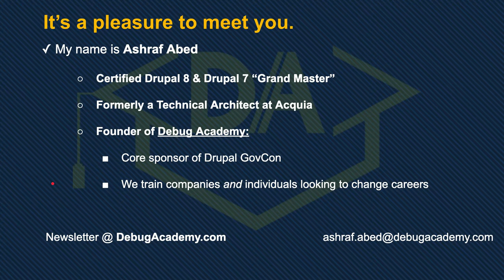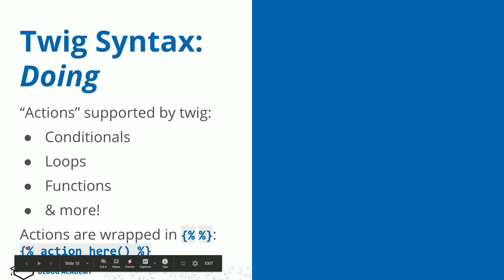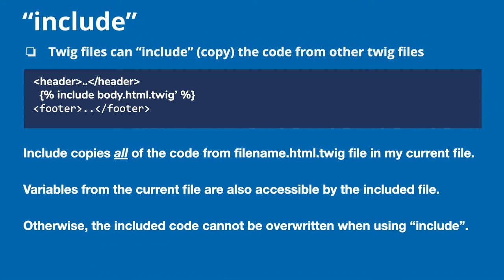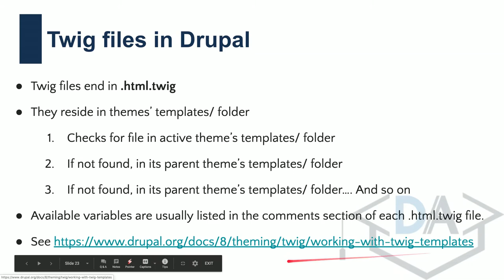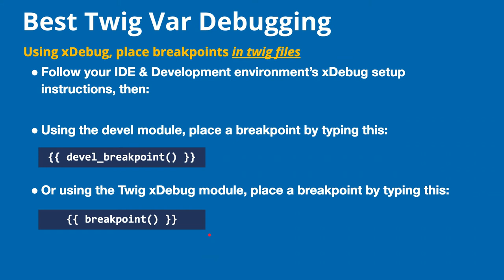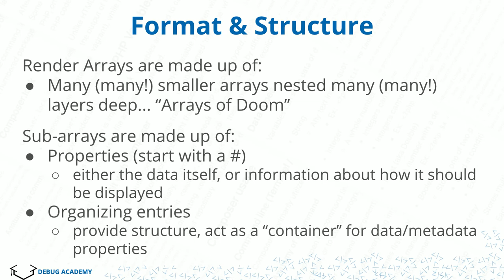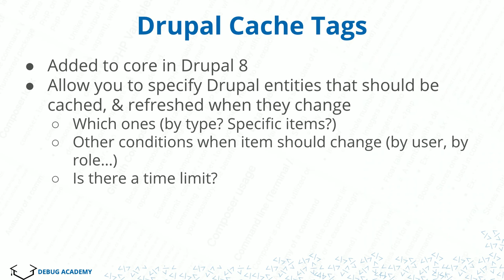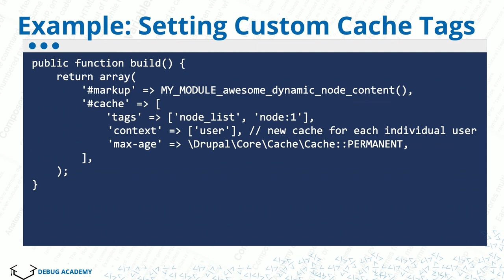What the frontend? Get the most out of Twig, render arrays and D8's caching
Ashraf Abed

Learn the ins and outs of front end development in Drupal 8.  Empower yourself by learning the less obvious aspects of D8's front end system. Get the most out of render arrays, caching, and twig.

Learning objectives:

Build render arrays rather than hardcoding HTML
Write maintainable twig - debug, extend, include, and more
Apply Drupal 8 cache tags and contexts for better performance
Back-end Developers
Front-end Developers
Site Builders
Prerequisites
This session is for people who may have created Drupal themes and overridden twig files, but are less comfortable creating render arrays, utilizing cache tags&contexts, writing maintainable twig code, and debugging twig.